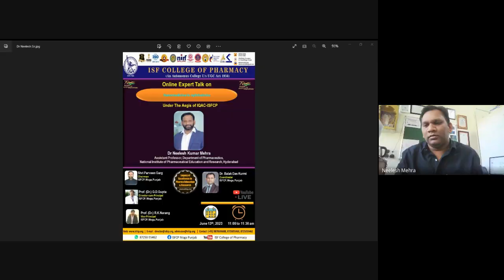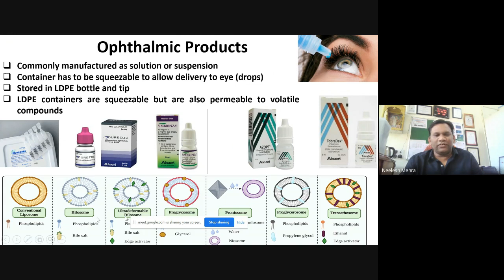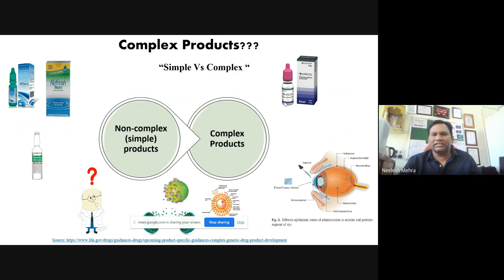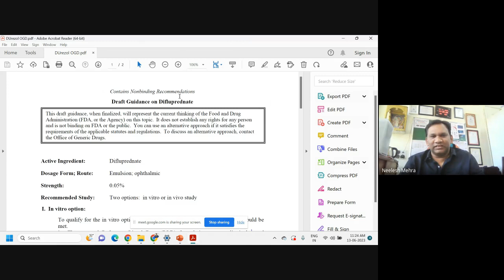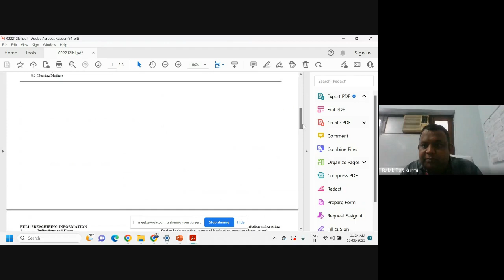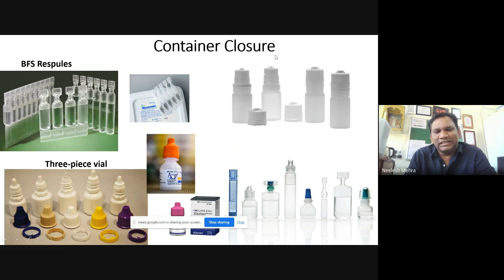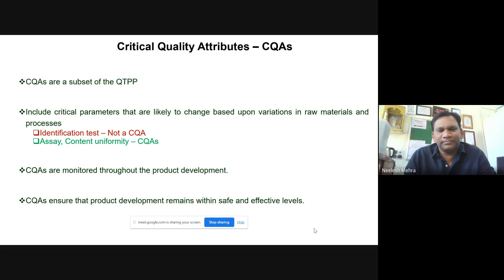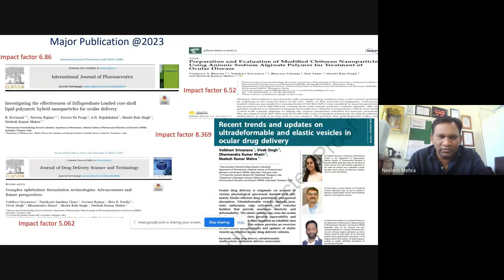Nanomedicine in Opthalmics| Expert Speaker: Dr. Neelesh Kumar Mehra, NIPER Hyderabad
ISFCP Dialogue Series Under the Aegis of IQAC-IIC "Nanomedicine in Opthalmics"
Expert Speaker: Dr. Neelesh Kumar Mehra, NIPER Hyderabad